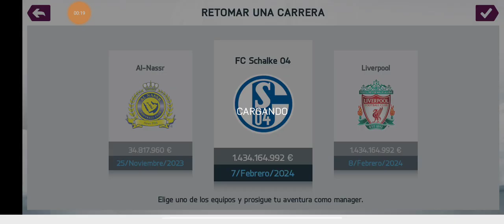FIFA 15 MOD FIFA 23 ANDROID!! LIVERPOOL + MODO CARRERA! RONALDO NO MARCA GOLES Y EL EQUIPO CAE FIFA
Akkkkiiii